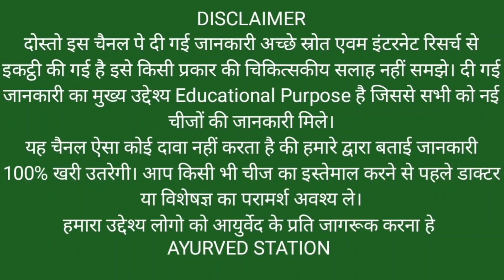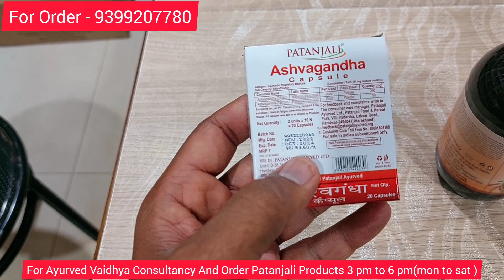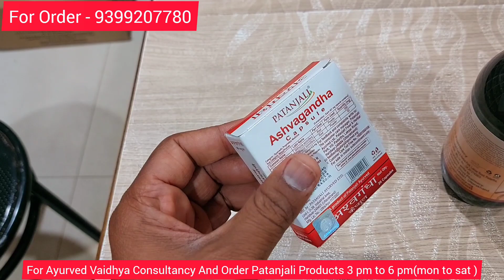Patanjali New Powerfull Medicine 👍 जानिए Weight Gain में कौनसी है ज्यादा Effective ।। Swami Ramdev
Patanjali New Powerfull Medicine 👍 जानिए Weight Gain में कौनसी है ज्यादा Effective ।। Swami Ramdev @AyurvedStation